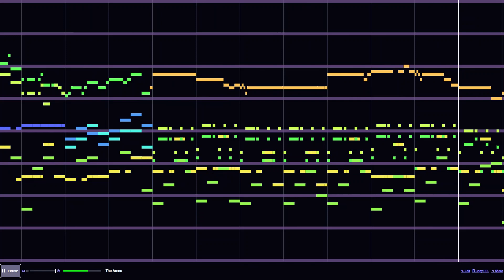The Arena - Kirby Super Star (JummBox Version)